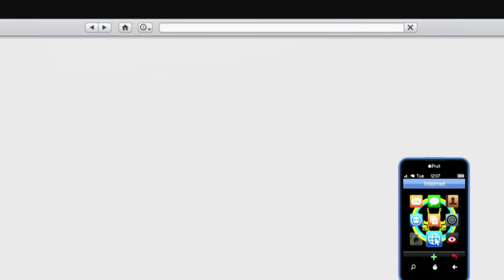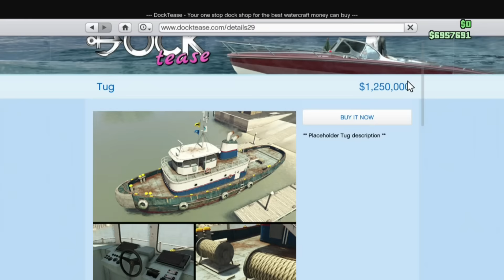GTA 5 TUG DRIVABLE! But the TUG BOAT SUCKS! (Gta 5 Update Finance and Felony DLC)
The Big Tug Boat is Drivable in Gta 5 Online! Theres only one problem, the tug boat is absolute GARBAGE! Unless im missing what makes this Horrible tug boat special then its complete trash! hopefully im just missing something and this boat isnt that back but its so bad to me that this is the first thing i bought on gta online with gta 5 money that i actually asked Rockstar Games to give me a refund on! SMH the TUG is a bIG NO GO!

NO WONDER WHY THIS BOAT WAS SUNK UNDER THE SEA THATS WHERE IT BELONGS!

---Who Really Reads This Stuff? If You DO THANKS!
---And SMACK THAT LIKE BUTTON FOR A FREE UH
---UH. -- GAME -- NO SCAM AT ALL ;p

This Channel Depends on you for support!

Or you can Sign up for Ebates using
my Referal Link

2. Ebates

EBATES IS NOT A SPONSOR IT IS SIMPLY ANOTHER WAY YOU CAN HELP ME OUT IF YOU CANNOT DONATE! EBATES DOES NOT PAY ME TO PROMOTE MY LINK!

(Ebates is a place where you can save money shopping online Very easy! all you have to do is sign up with my link then search for the place you want to shop on EBATES. you can shop at over 1000+ stores. including WALMART, KMART,TARGET,BEST BUY & More make sure to disable ad block when using Ebates so it can apply discounts to your orders!)